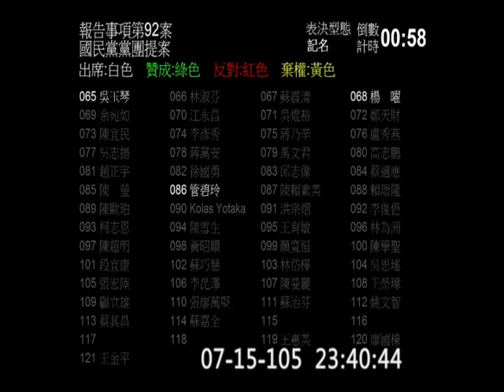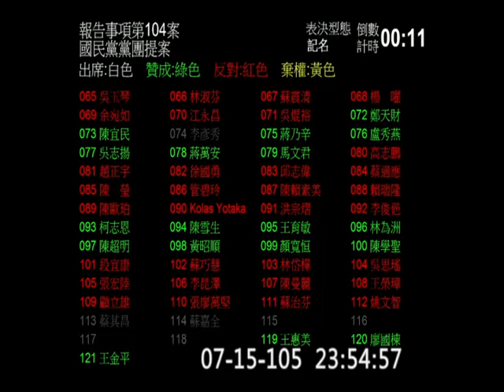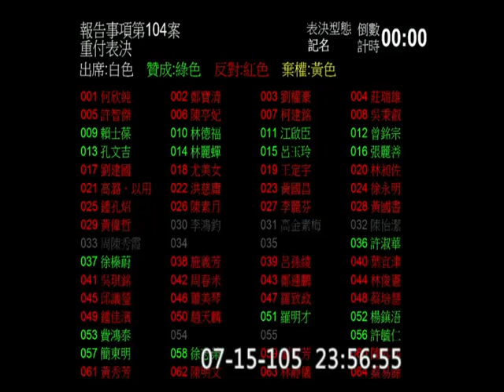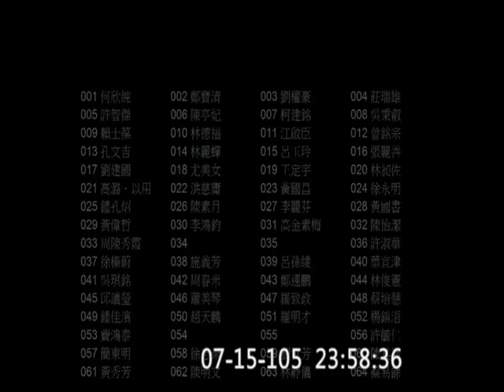20160715 院會 不當黨產處理條例 處理前議事程序攻防 PM2330-2401【立法院演哪齣？】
最終報告事項處理到約104案（全部276案，後面查照案可能會一併宣讀）下禮拜可能會開全院談話會討論臨時會日期
(歡迎分享嵌入或混合剪輯)
custom